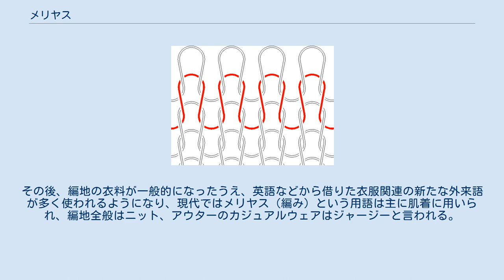メリヤス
編目の構造 メリヤス（莫大小・目利安）とは、編み物（ニット）の古い呼び名。
 メリヤス編み（平編み・天竺編み）で編んだ生地、またはそれらの生地を使用した製品を指す。
伸縮性に優れ、靴下類や下着類、手袋や帽子など日常衣類の多くに利用されている。
 1本または数本の糸を輪の形にした輪奈（わな、loop）の中に次の輪奈を入れることを順次繰り返し、布状に編む。
編み目形状により表メリヤス編みと裏メリヤス編みの2種類があり、編み目を作る編み針の糸の供給方向により緯メリヤス（横メリヤス）と経メリヤス（縦メリヤス）の2種類がある。
 日本では編み物の伝統が弱く、17世紀後半の延宝 - 元禄年間（1673年 - 1704年）に、スペインやポルトガルなどから靴下などの形で編地がもたらされた。
そこで、ポルトガル語やスペイン語で「靴下」を意味するポルトガル語の「メイアシュ」（meias）やスペイン語の「メディアス」（medias）から転訛した「メリヤス」が、編み物全般を指すようになった。
「莫大小」という漢字は、伸縮性があり「大小がない」こととする説がある。
主に、武士が殿中に出仕する際の足袋を作る技法として一部武士から庶民にも広まった。
 1950年代までは、機械編みによる薄地の編物全般、肌着・靴下などの伸縮性を求める衣類全般、または伸縮する生地を広く「メリヤス」と呼んだ。
その後、編地の衣料が一般的になったうえ、英語などから借りた衣服関連の新たな外来語が多く使われるようになり、現代ではメリヤス（編み）という用語は主に肌着に用いられ、編地全般はニット、アウターのカジュアルウェアはジャージーと言われる。
そのうち、経編のニットについては「トリコット」とも称される。